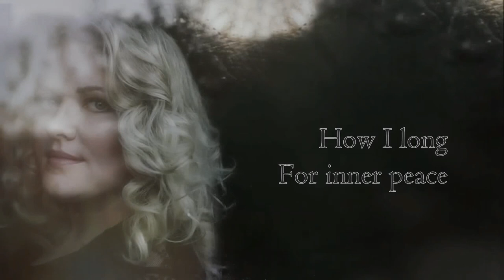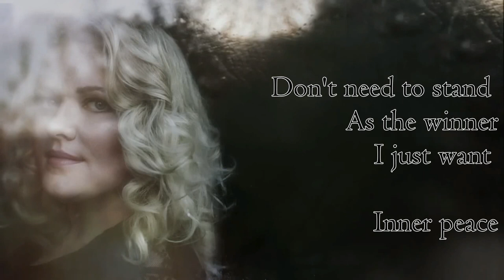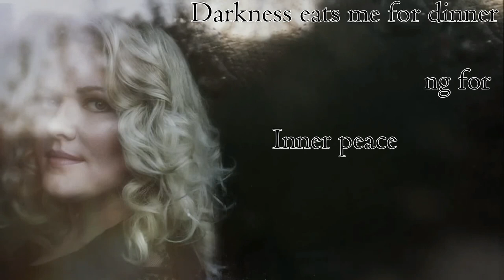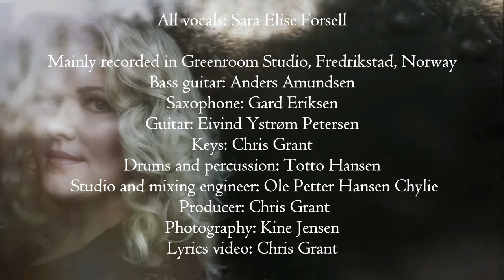Sara Elise Forsell - Inner Peace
The Norwegian retrosoul artist Sara Elise Forsell is again topical, this time with the release of the single "Inner Peace".

With elements from jazz, blues and soul, the song provides a suitable atmosphere for Sara's genre.  The dynamics of her vocals seem formidable, and the voice sounds just as good on inhuman heights as in deep valleys.
The lyrics of the song can best be interpreted as a description of murmuring unrest, followed by flight of thought and a penchant for dark self-examination, which may be caused by the uncertain time in which it was written.

"Inner Peace" is written, arranged and produced by Chris Grant, is released on CG Records and is recorded mainly in Greenroom studio in Fredrikstad.

Sara Elise Forsell sings lead and sings the backing vocals on this song. The other contributors on this recording are Gard Eriksen (saxophone), Totto Hansen (drums and percussion), Anders Amundsen (bass guitar), Eivind Ystrøm Petersen (guitar) and Chris Grant (keyboards).

Good listening!